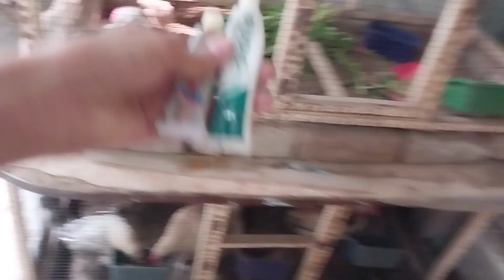Rabbits Ko Zibah kar Dia || Halal kar Dia Rabbits ko || Desi Peeps